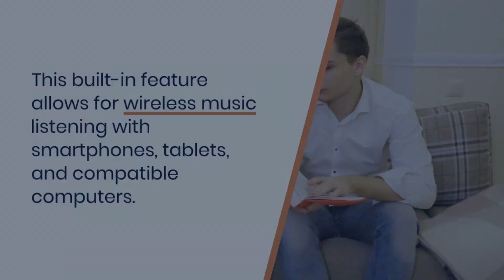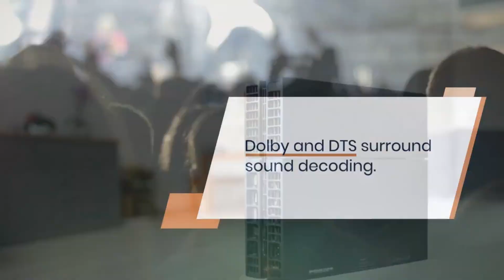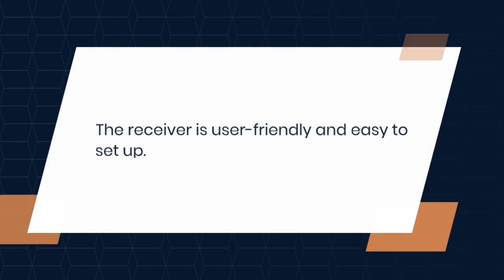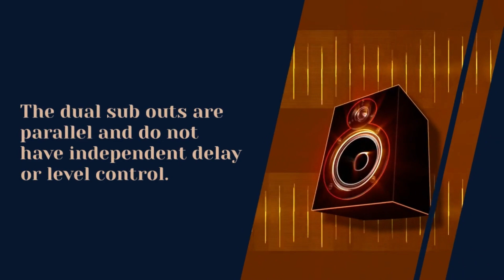Onkyo TX-SR3100 5.2 Channel AV Receiver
Frequently Asked Questions:
What is the power output of the Onkyo TX-SR3100?
The receiver delivers 80 watts per channel into 8 ohms (20-20,000 Hz) at 0.08% THD, with 2 channels driven.

Does the Onkyo TX-SR3100 support Dolby Atmos and DTS:X?
Yes, the receiver supports Dolby Atmos and DTS:X processing.

What video resolutions and refresh rates does the Onkyo TX-SR3100 support?
The receiver supports a wide range of video resolutions and refresh rates, including 8K60 and 4K120, with its HDMI 2.1a support.

Does the Onkyo TX-SR3100 have Bluetooth connectivity?
Yes, the receiver has built-in Bluetooth 5.0 for wireless music listening.